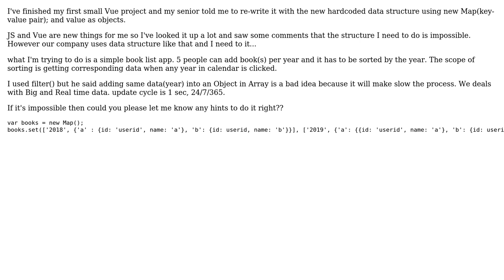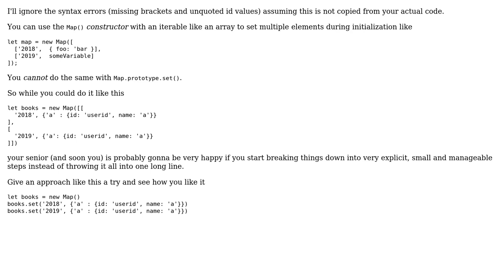How to set value as an Object in JS ES6 new Map (key, value) pair? (2 Solutions!!)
How to set value as an Object in JS ES6 new Map (key, value) pair?

With thanks & praise to God, and with thanks to the many people who have made this project possible! | Content (except music & images) licensed under CC BY-SA | Music | Images & others | With thanks to user TommyF user Neda Peyrone user Chawchawchaw and the Stack Exchange Network Trademarks are property of their respective owners. You are responsible for your own actions.